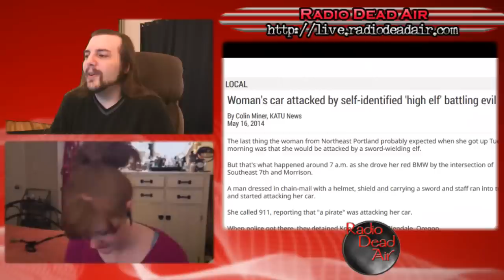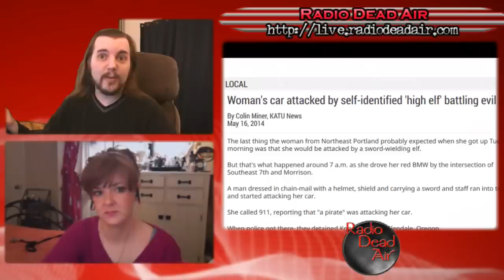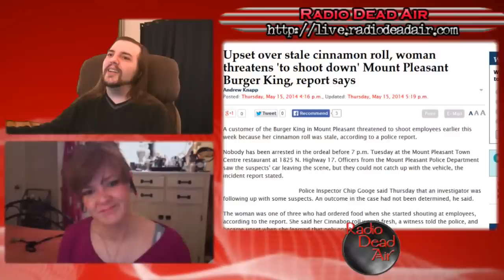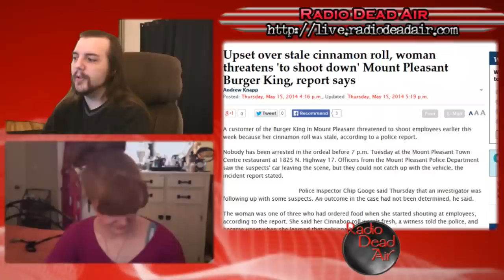WTFIWWY Live – Live Action Raging Putz – 5/19/14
This week: how to turn student loan deferral into a felony, national socialism broadens its appeal, and one man looks for love in all the wrong places ...